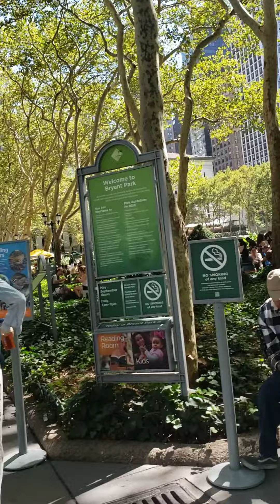Crazy.Alvin at. Bryant part. 42nd. st(2)